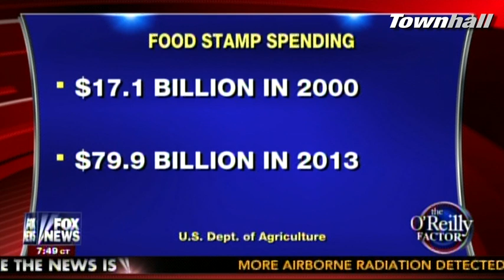Jesse Watters Meets Food Stamp Surfer Dude From California